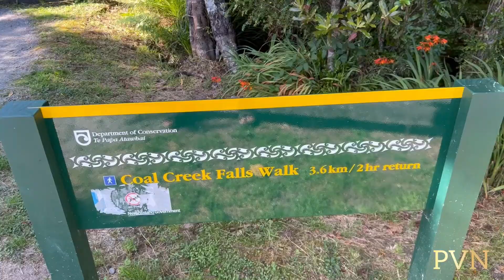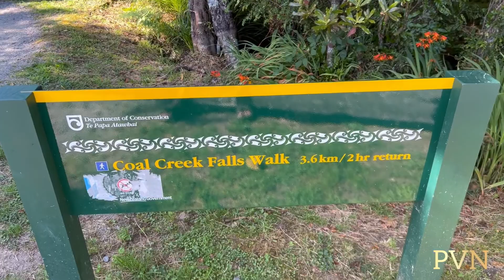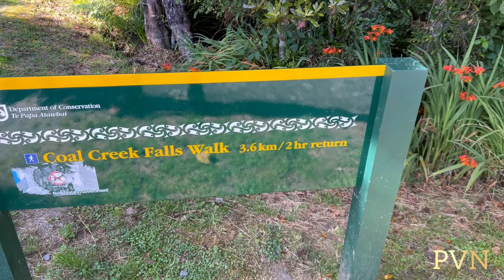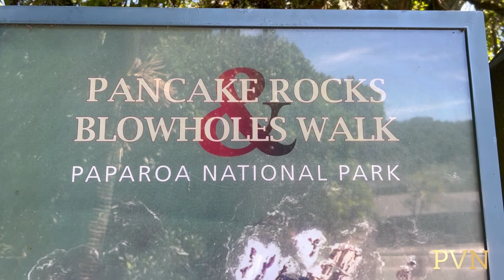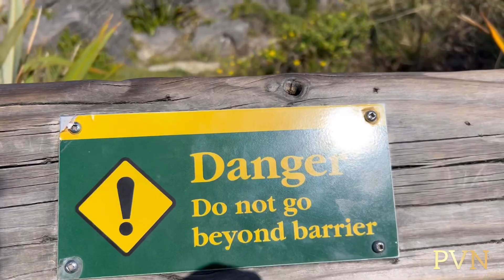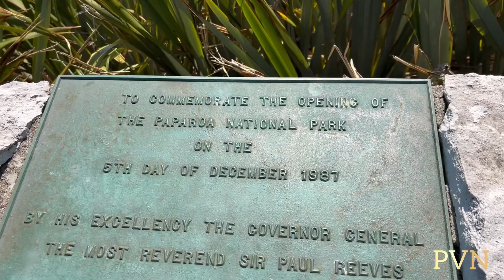Pancake Rocks New Zealand l it start building 30 million year ago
Musician: @iksonmusic